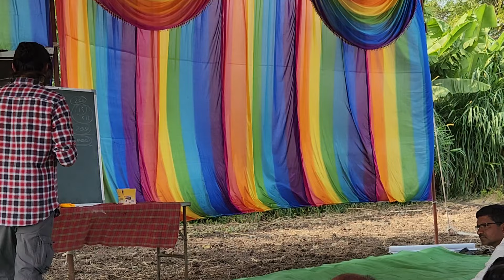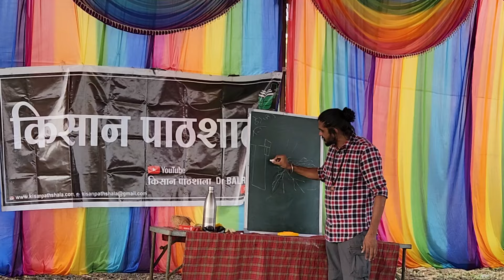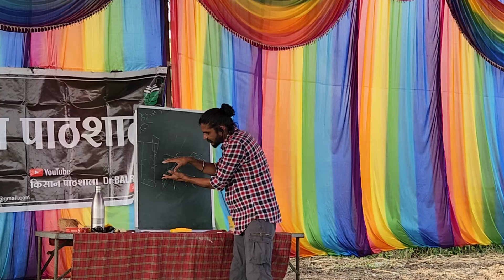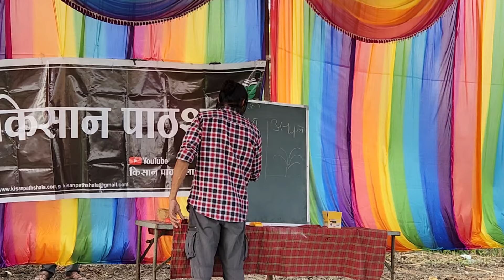V M Spray मिट्टी का स्प्रे? 5180-G- MH किसान पाठशाला FARMER SCHOOL BananaFarming 8518838222 केलाखेती